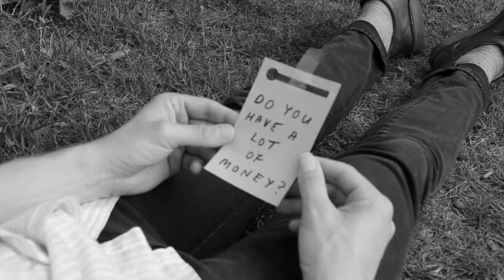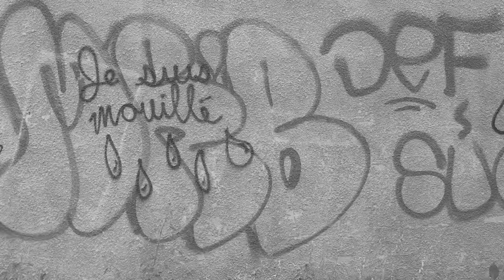Slight Birching - Currency - 2014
Slight Birching's Currency.
From the album Cultural Envelope (2014).
Filmed and edited in Montreal by Sean Travis Ramsay (with Adrienne LaBelle) in July and August 2014.